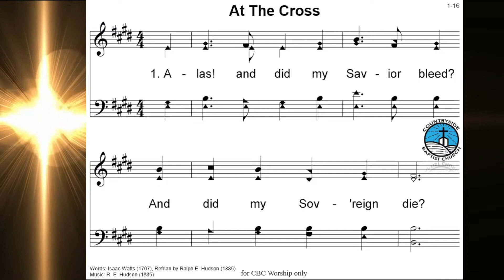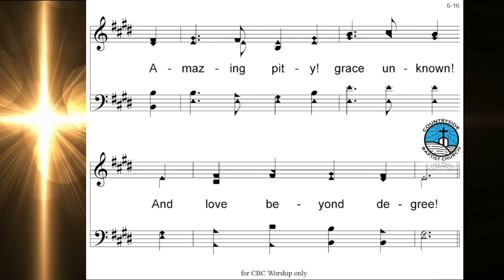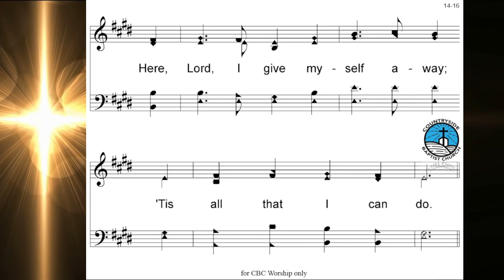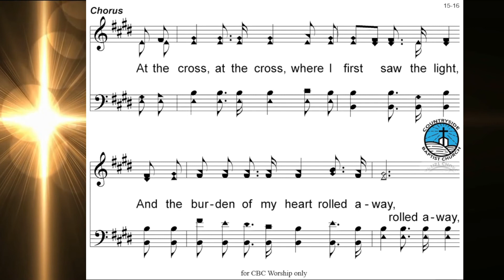At The Cross | Baptist Hymn | Isaac Watts (1707) | R. E. Hudson (1885) | CBC Ministries Online PH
Lead Tutor, Baptist Ministerial Seminary
Instructor, L.D. Woosley Bethany Colleges
Professional Electronics Engineer